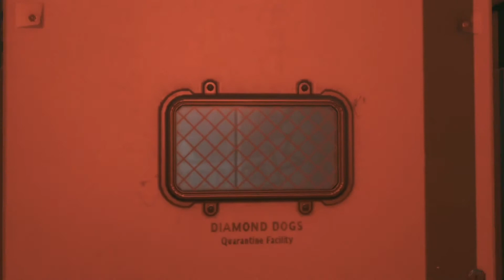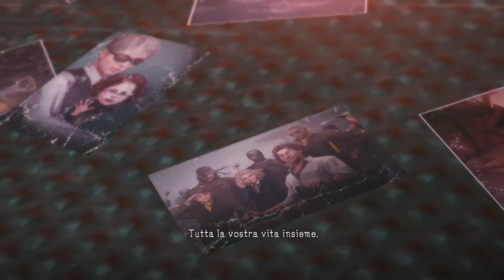LA SECONDA ONDATA E LIBERAZIONE DI UN TRADITORE Metal Gear Solid 5 Phantom Pain